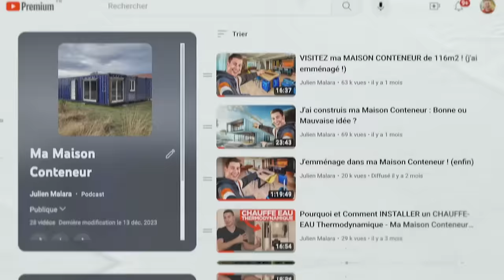Mon Livre GRATUIT Pour Construire Sa MAISON CONTAINER !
Réalisateur : Julien Malara
Cadreur : Baptiste Duval
Monteur : Théo Gondcaille